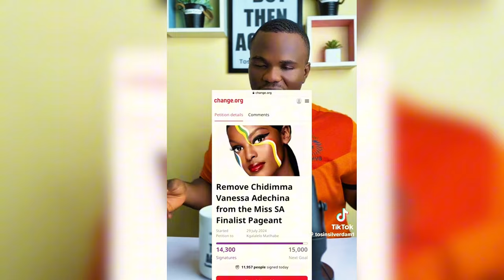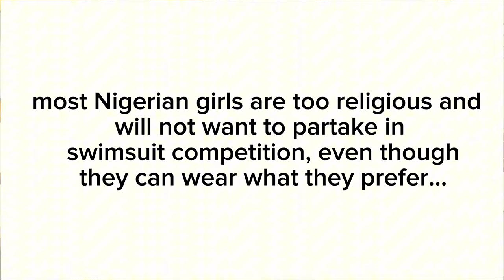Nigerians are not happy about Chidinma Adetshina's Win of Miss Universe Nigeria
In this video, the recently crowned Miss Universe Nigeria 2024, Chidinma Vanessa Adetshina, has left many Nigerians divided. While some are celebrating her win, others feel it was a foregone conclusion. In this video, we dive into the controversy surrounding her victory and explore the reasons behind the skepticism. Share your thoughts - do you think Chidinma deserved the crown, or was it handed to her on a silver platter?

Do you think she shouldn't have participated?